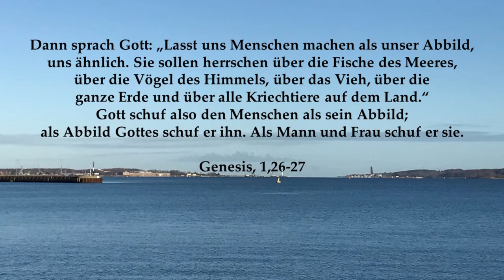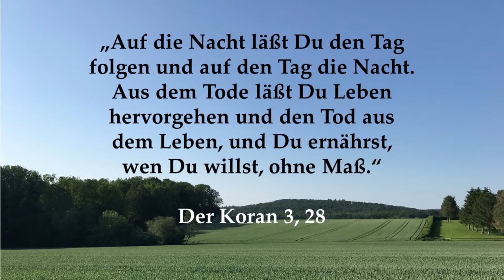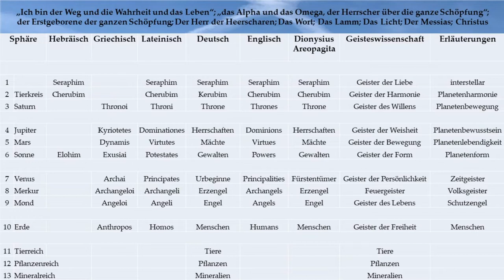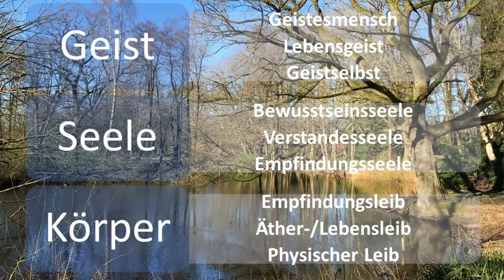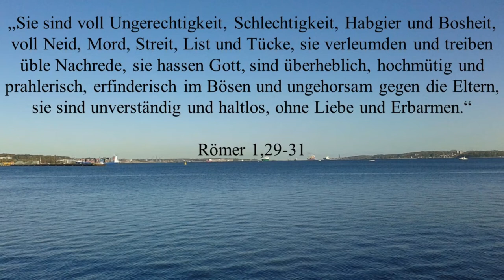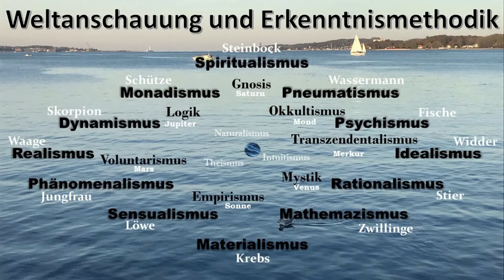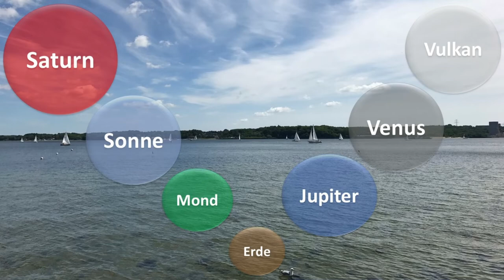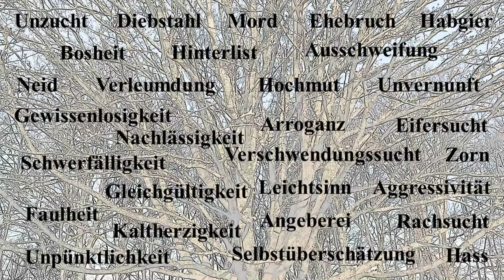Günter Laube | Die Entwicklung der Menschheit Teil 2 - Der Mensch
Karma, das Gesetz von Ursache und Wirkung, der Kreislauf von Tod und Wiedergeburt ist ein Thema im zweiten Teil der Entwicklung der Menschheit. Die Reinkarnation, die im Christentum mit der Zeitenwende nicht mehr gelehrt wurde, aber sehr wohl bekannt war, ist ein philosophischer Bestandteil vieler alter Kulturen. Ein weiteres Thema sind die Engel, die den Menschen auf seinem Weg vom Geschöpf zum Schöpfer begleiten, genau wie die Erzengel sowie andere Geister, die alle der Schöpfung angehören. Dabei wird noch einmal der unsterbliche Teil im Menschen, der Geist, und mit ihm der ganze Mensch, eingehend betrachtet. Die Entwicklung des Menschen schließlich, der menschlichen Seele, und die Möglichkeit einer subjektiven Weltanschauung im Gegensatz zu einer objektiven bilden im Zusammenhang mit der Frage nach dem Sinn des Lebens und der Aufgabe des Menschen im Kosmos den Abschluss des zweiten Teils.

Zur Ergänzung bzw. als weiterführende Literatur:

Axel Burkart Die ersten drei Tage nach dem Tod und das Geheimnis des Ätherkörpers - Leben Jenseits 4 Axel Burkart

Auf meiner Homepage habe ich eine eigene Rubrik eingerichtet, in der weiterführendes Quellenmaterial genannt wird